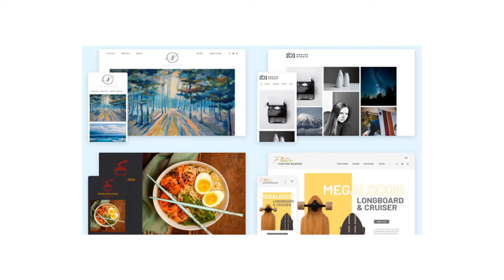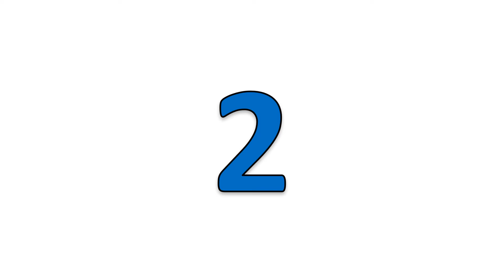Top 10 Things College Students Should Do Before Graduation .... Number ONE will help you get Job